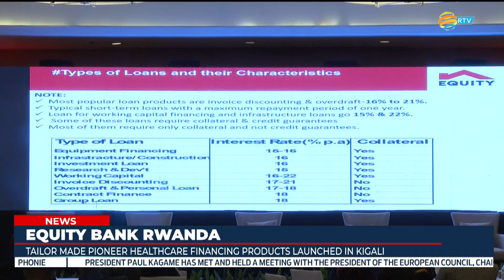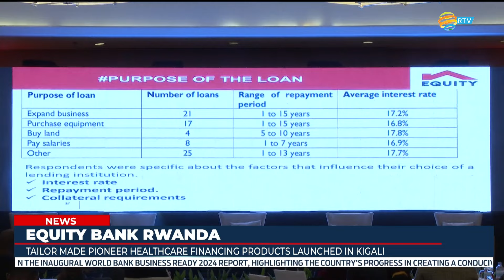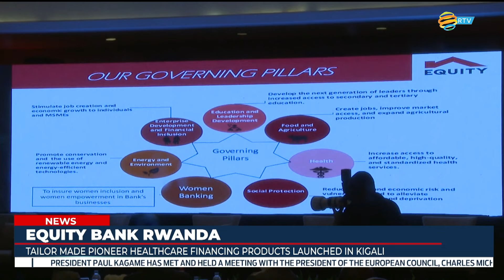Equity Bank unveils innovative Healthcare Financing solution for private investors